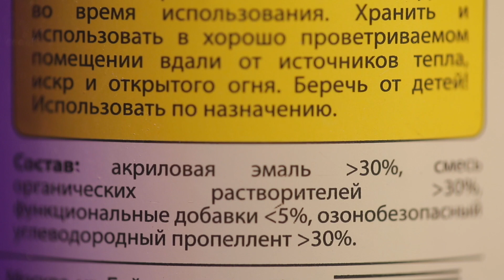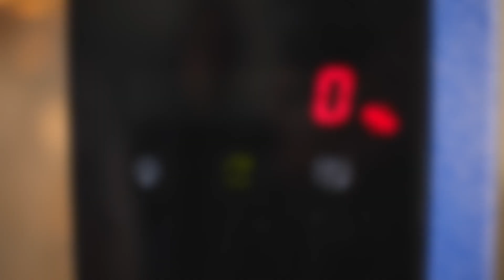Средство для восстановления эмали ванной - полная чушь!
Старые, грязные, облупившиеся ванны - как же они раздражают! И ведь справиться с проблемой не так просто. Надо либо заказывать профессиональную реставрацию, либо устраивать ремонт, выкидывать старую и устанавливать новую. Но производители акриловых покрытий в баллончиках обещают, что их товар позволит отреставрировать старую ванную самостоятельно, быстро и недорого. Неужели правда? Малозёмов проверит!